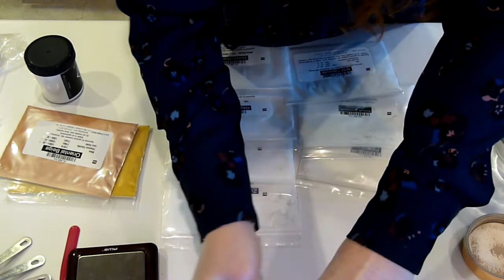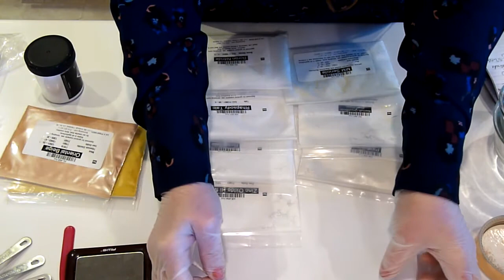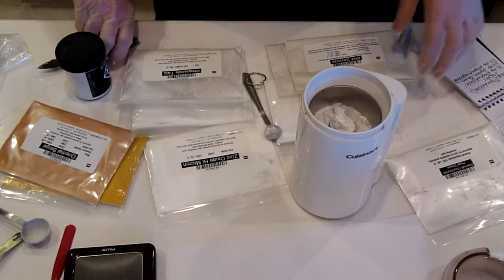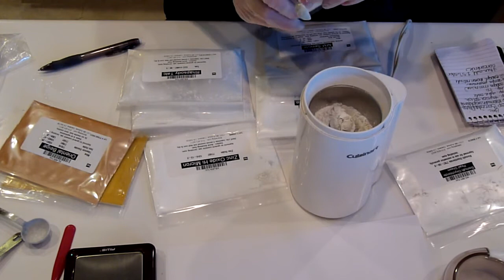Making a Mineral Foundation Powder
As you can see, be careful when adding the Iron Oxides especially the Red Iron Oxides, they are very strong!!